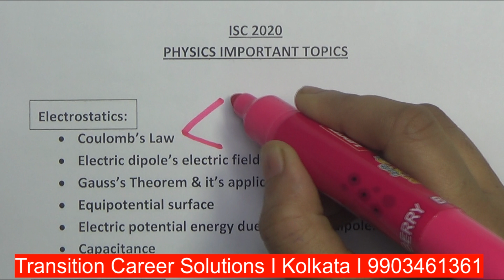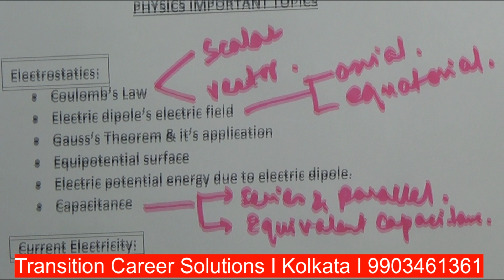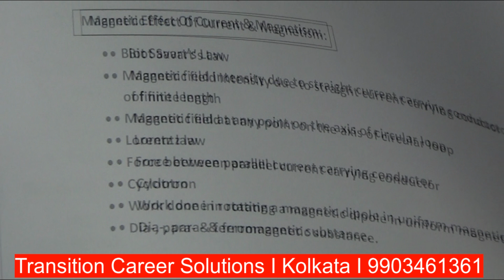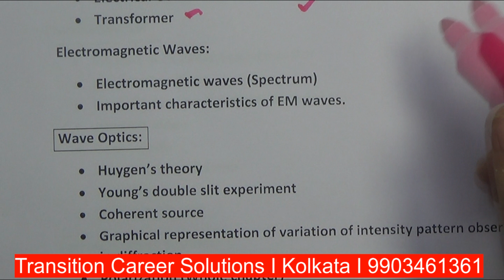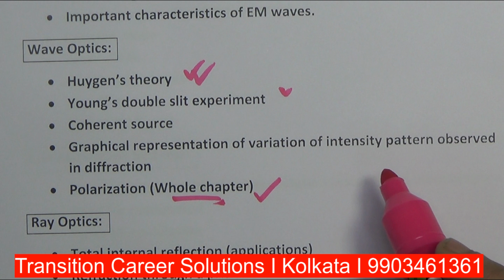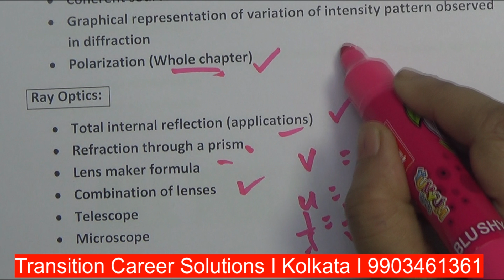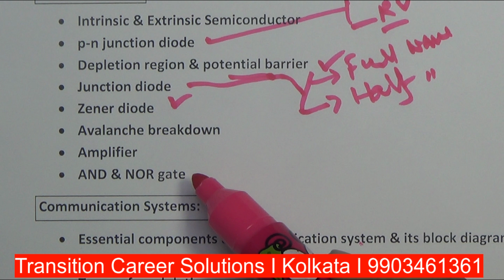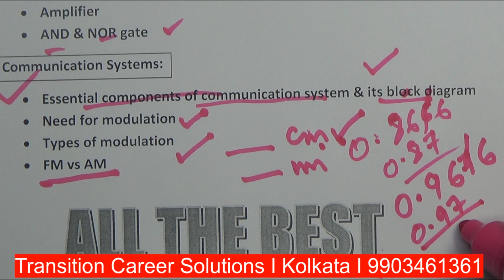ISC 2020 Physics Important Suggestions I ISC 2020 Class 12 Physics Important Suggestions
ISC Physics 2020 Important Suggestions I ISC Physics Class 12 2020 Important Suggestions